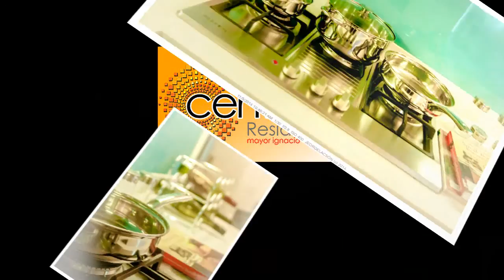Centro Residences - Affordable Condo Units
Centro Residences is another high quality project of WeeComm Developers, Inc.

WeeComm Developers, Inc. is composed of young dynamic individuals who believe in giving homeowners a home of superior quality and value.

At WeeComm, we seek to provide the best product that goes above and beyond the standard, serving a package that our clients truly deserve.

When it comes to building communities, we seek no compromise.